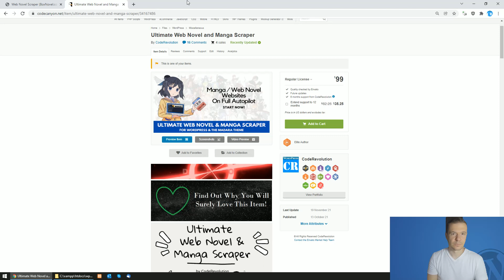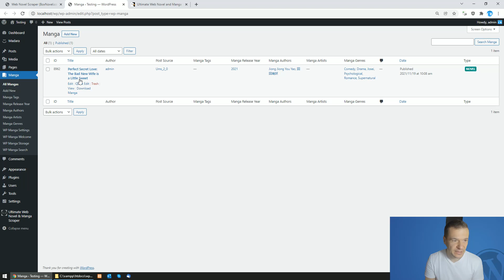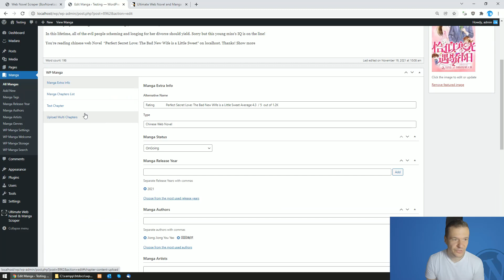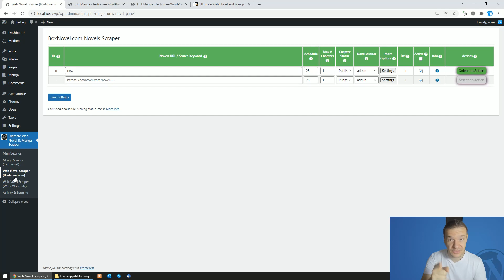Ultimate Web Novel and Manga Scraper plugin updated - import light novels from a new source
The 'Ultimate Web Novel and Manga Scraper' plugin was updated, now it is able to scrape light novels from a new website. For details, watch this video!

🤔 ABOUT THIS VIDEO 👇
Also, scraping content from wuxiaworld.site is working only if you install puppeteer on your server (or use HeadlessBrowserAPI to get around the CloudFlare protection of this site).
Check this video for details.

▶ GEAR I USE IN MY VIDEOS 👇
Microphone: Trust GXT 252+ Emita Plus Streaming Microphone:

Szabi - CodeRevolution.